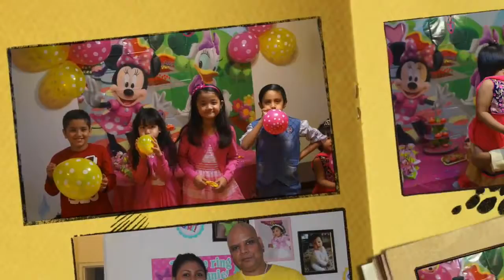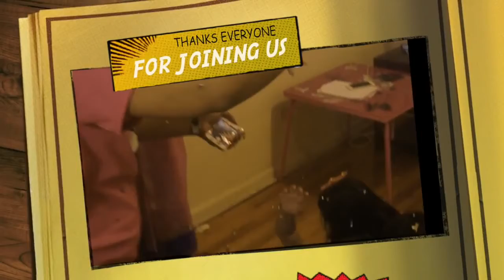PAAKHI'S 3rd birthday 2016